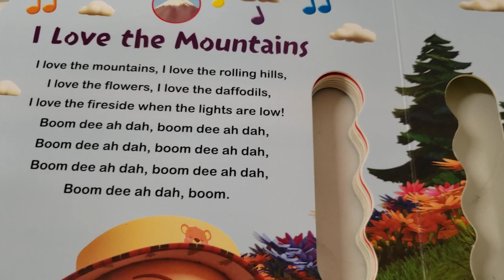Cocomelon|Nursery Rhymes|mountain song| @CoComelon#shorts#cocomelon#mountain#amazing#coco#jj#viral